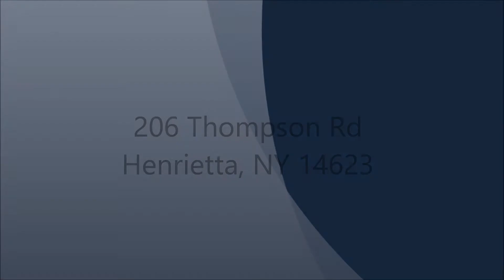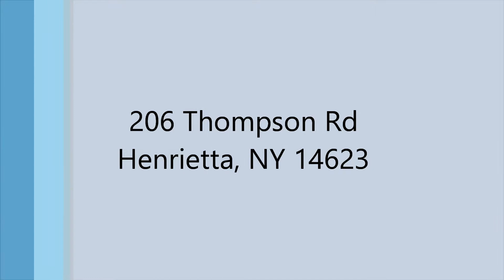206 Thompson Rd